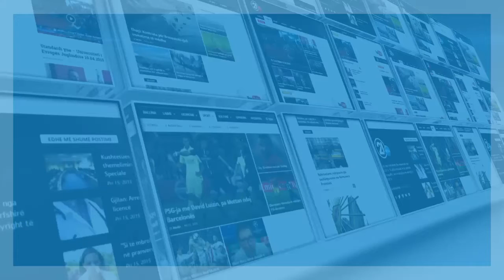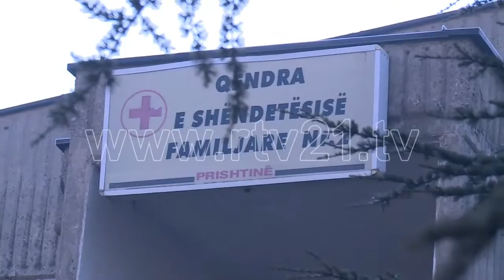QENDRA MEDICINALE - 28.12.2015